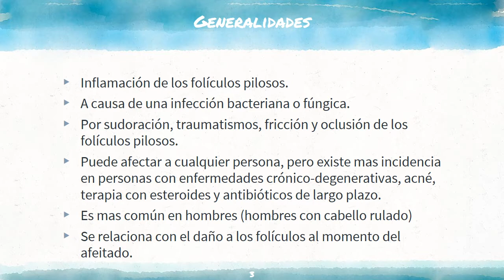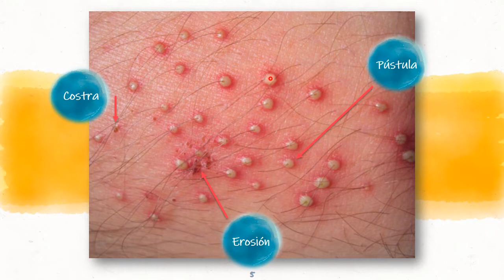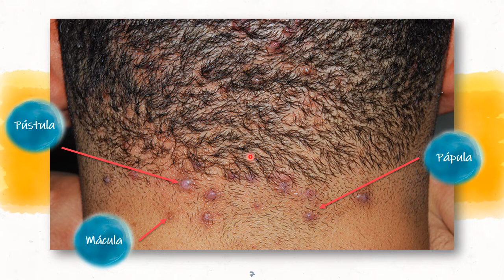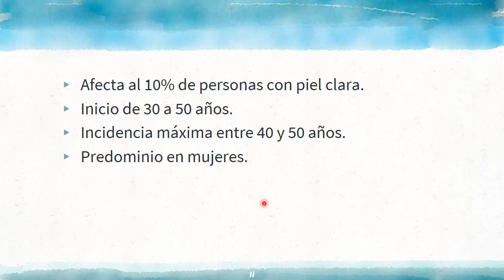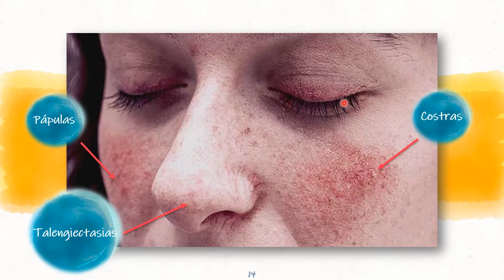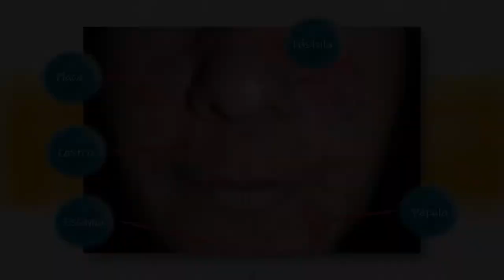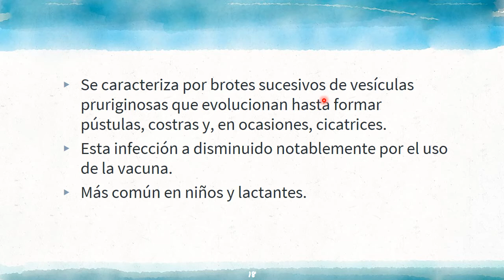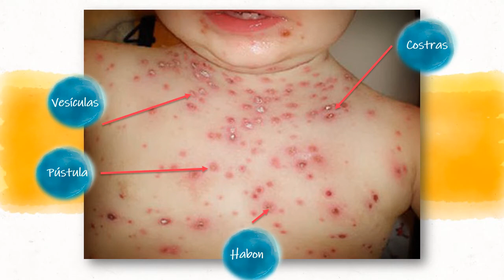rosacea, acne y varicela